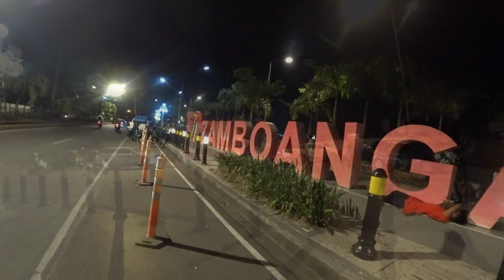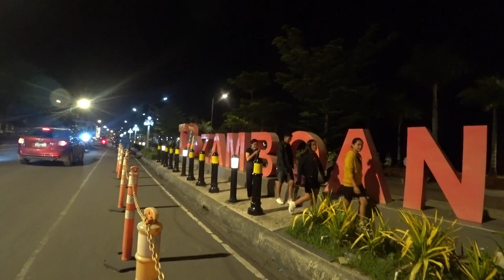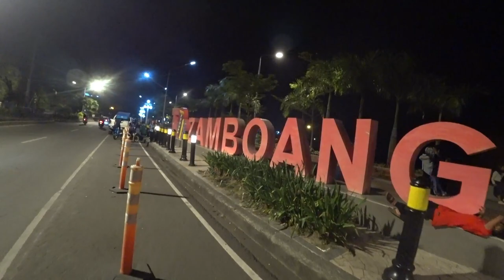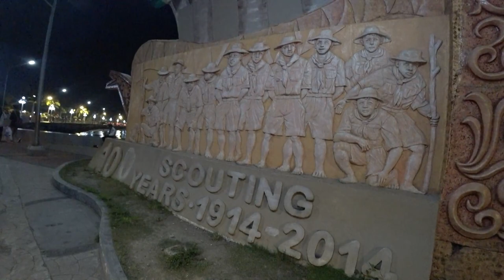Evening Walk in Zamboanga City I R.T. Lim Boulevard